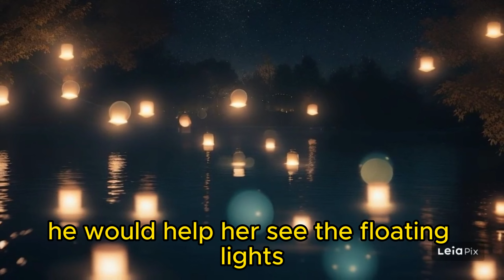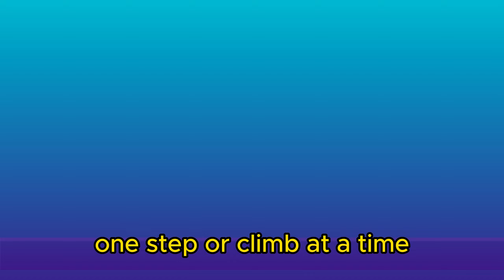Rapunzel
Once upon a time, in a towering tower hidden amongst the trees, lived Rapunzel. Her hair, as golden as spun sunshine, flowed down from the very top window. But Rapunzel wasn't happy locked away. Every day, she longed to explore the world beyond the stone walls.